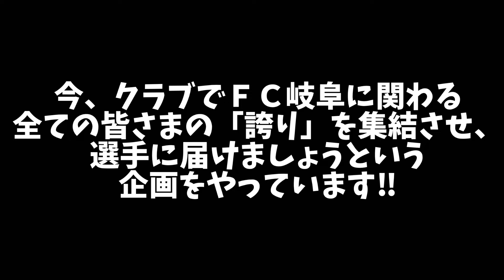FC岐阜勝手に応援チャンネルさんと一緒に『誇り胸に』を歌ってみた‼︎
今回の動画は先日沼津で
FC岐阜勝手に応援チャンネルさんとコラボさせていただきました。
丁度その時FC岐阜のクラブがサポーターからチャント『誇り胸に』の歌った動画を募集してましたので一緒にチャントを歌う動画を撮らせていただきました‼︎
皆さんもぜひ『誇り胸に』を歌って、
クラブに送り、選手達にエールを送りましょう📣

FC岐阜の『誇り胸に』プロジェクトの詳しい内容はコチラ↓

コラボしていただいた

スポーツ観戦を中心に皆様に
最高の週末に向けての
お手伝いができたらと思っています‼️
編集等不慣れですので温かい目で